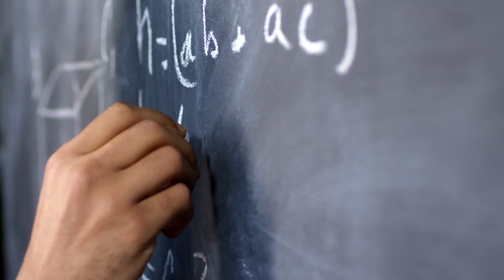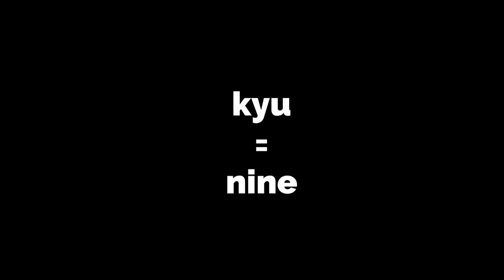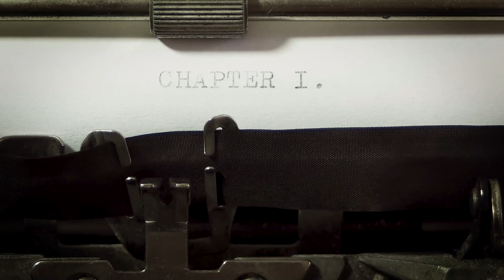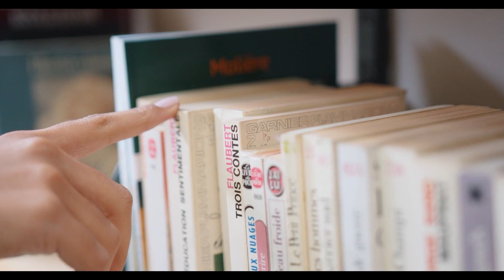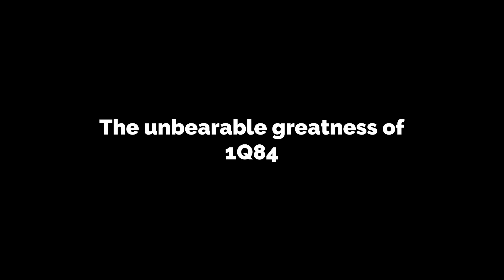The unbearable greatness of 1Q84 - A Cinematic Review & Essay | Haruki Murakami Art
In todays essay, I am talking about 1Q84.
A young woman named Aomame follows a taxi driver's enigmatic suggestion and begins to notice puzzling discrepancies in the world around her. She has entered, she realizes, a parallel existence, which she calls 1Q84. A world that bears a question.
Meanwhile, an aspiring writer named Tengo takes on a suspect ghostwriting project. He becomes so wrapped up with the work and its unusual author that, soon, his previously placid life begins to come unraveled.
A love story, a mystery, a fantasy, a novel of self-discovery, a dystopia to rival George Orwell's, 1Q84 is Haruki Murakami's most ambitious undertaking yet.
Welcome to Haruki Murakami Art. I would like to invite you into a magnificent world, created by one of the most inspiring authors of our time: Haruki Murakami. Together we will discover his works, characters, illusions and inspired artworks. Based on my Instagram page of the same name, we will now try to put his works on screen.